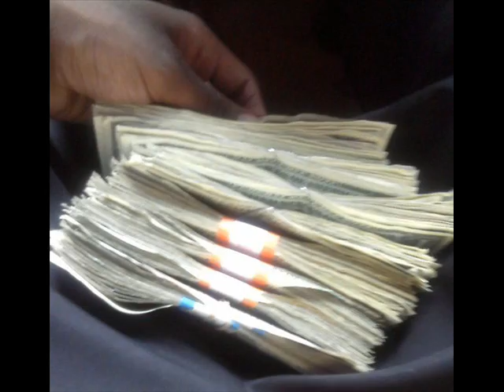Ezp Moneyman- G.Q.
This is a new single off up coming album "A Scorpios Mind" This song was produced by Bonez Justice and dropped in Big body studios. Please rate cooment and like